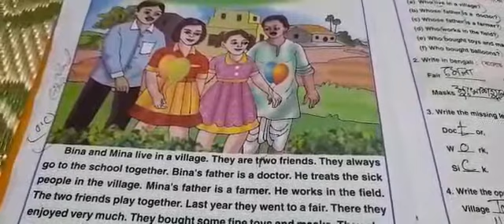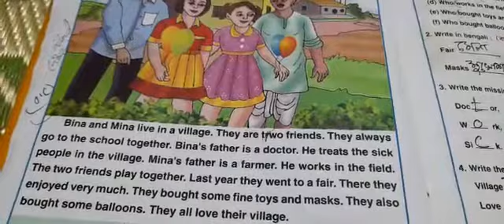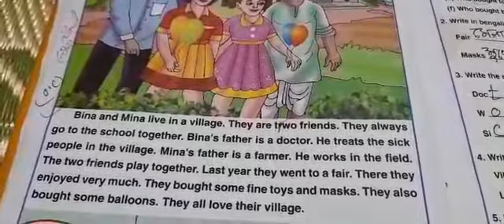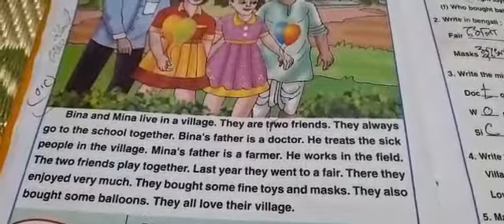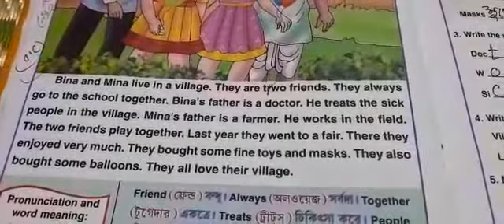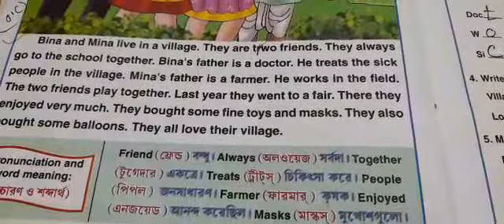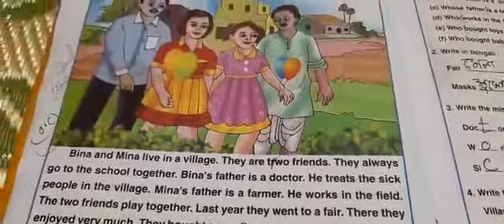Class/2 English lesson 13 page 38 (17/09/2021).